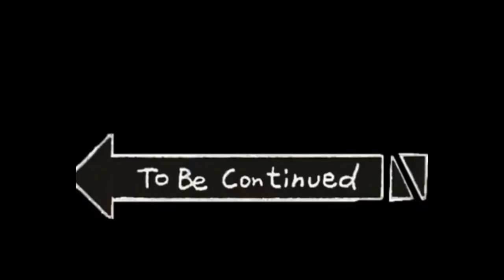How to Slaughter, Pick and Pluck a chicken+ seasoning of chicken 🐔 *very detailed*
Thanks to all my supports 🥰

FAQ:
Nationality? Jamaican

Hey y’all if u made it all the way down here😂